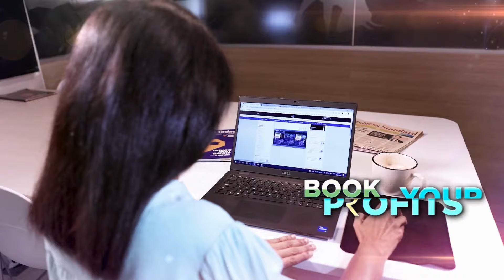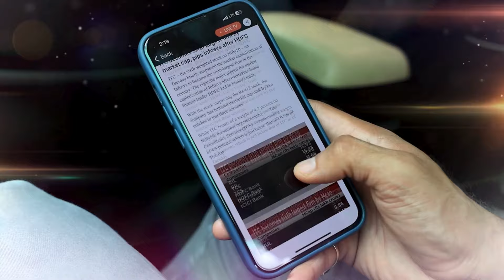Israel-Iran War: Iran’s Ayatollah Khamenei Calls For Unity Of Islamic Nations Against Israel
Iran's Supreme Leader Ayatollah Ali Khamenei said ‘the brilliant action of our armed forces a couple of nights ago was completely legal and legitimate’, in a rare appearance leading Friday prayers in Tehran. He also urged Muslim nations from Afghanistan to Yemen join the ‘defence’ against Israel.

With tensions escalating in Gaza and Lebanon, Israel is insisting on a strong response to Iran’s ballistic missile attack, as experts have dubbed the ongoing conflict the “most dangerous week of the war,” in which the world could see Tel Aviv possibly target Tehran’s nuclear sites.

The Israeli government is determined to respond decisively to threats posed by Iran and its proxy groups after Tehran launched nearly 200 missiles and caused damage to dozens of locations across Israel. Amid the heightened tensions, the United States is vouching for a measured and proportional response, urging Israel to exercise restraint even as the situation intensifies.